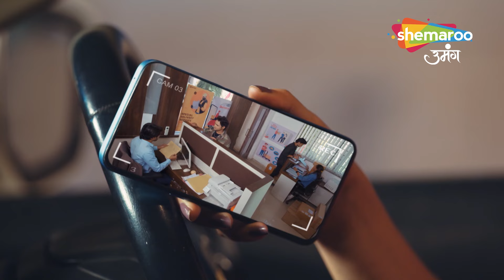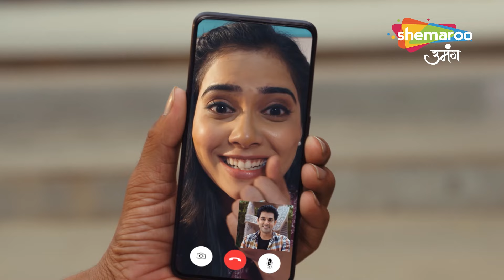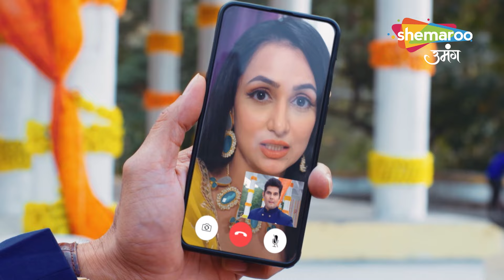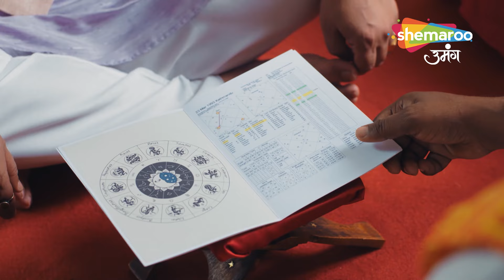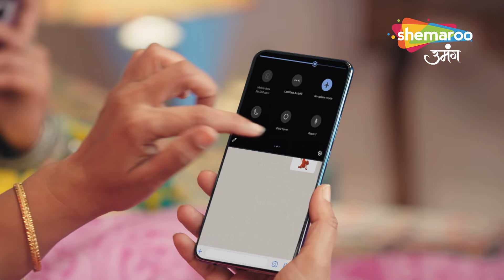काव्या गई है मंदिर में | Kyunki Tum Hi Ho | Back To Back Episodes | Shemaroo Umang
Show Name : Kyunki Tum Hi Ho

o Watch Shemaroo Umang on the networks:

 Tata Play : 1230
 Freedish : 20
 Airtel : 529
 Dish Tv : 1212
 D2H : 1483
 GTPL : 474
 DEN : 808
 Hathway : 518
 NXT Digital : 244

Cover Topics :

kyunki tum hi ho,back to back,Hindi Tv Serial New Channel,kavya,kyunki tum hi ho serial,kyunkii tum hi ho,kyunki tum hi ho Episode Highlight,kyunki tum hee ho serial,back to back episodes,kyunki tum hi ho romantic,family,drama,comedy,horror,thriller,romance,romantic,precap,preview,promo,Romantic Drama,New Series,kyunki tum hee ho Today Episode,Daily Drama,Family Show,क्योंकि तुम ही हो Today,Zee Tv Show,Dangal Tv back to back,Star Plus Show,hindi drama